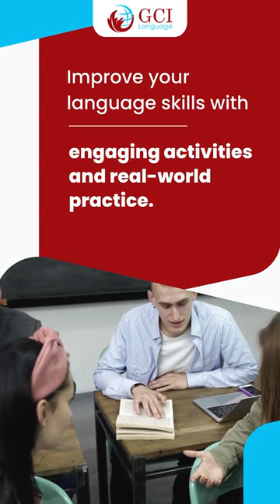GCI Language: Your Path To Success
Yes. GCI Language can become your path to success. Achieve your language goal with GCI Language.

Master IELTS/ CELPIP/ CAEL with GCI Language.

At GCI Language, we offer comprehensive courses for IELTS, CELPIP and CAEL tests, with experienced instructors who are dedicated to helping students succeed. Our courses cover all aspects of the tests, including listening, reading,
writing, and speaking, and we provide students with personalized feedback and guidance to help them improve their skills.